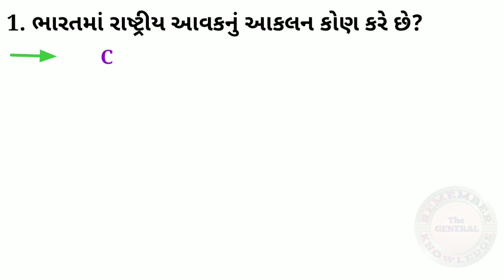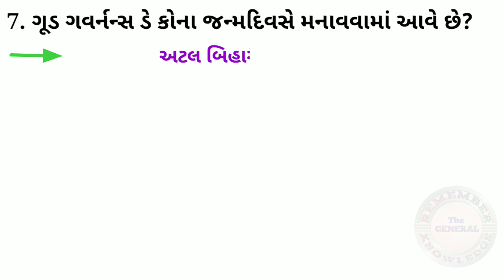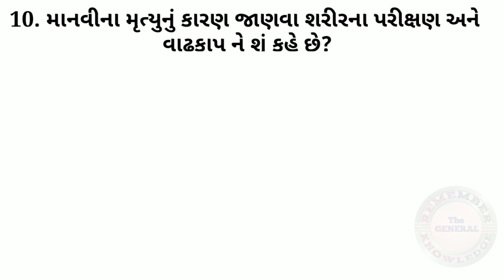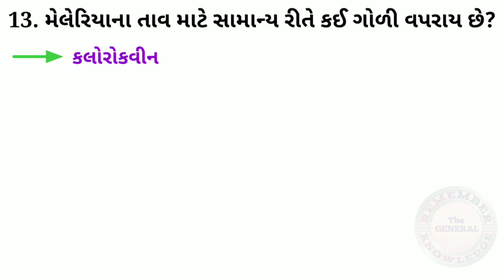અગાઉની પરીક્ષામાં પૂછાયેલા પ્રશ્નો Previous Exam Important Questions MCQs